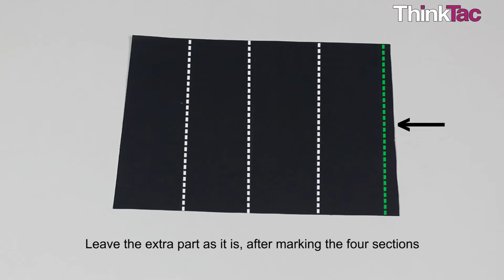Light - Opacity | ThinkTac | DIY Science